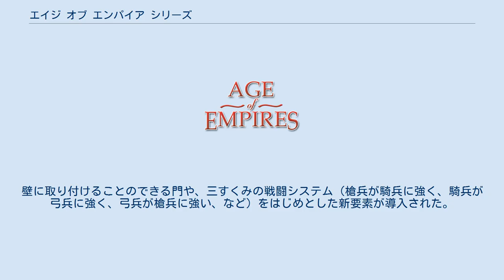エイジ オブ エンパイア シリーズ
ウォー・シミュレーションゲーム
エイジ オブ エンパイアのロゴ エイジ オブ エンパイア シリーズ（Age of Empires - ）は、アンサンブルスタジオによって開発され、マイクロソフトによって販売されているリアルタイムストラテジーゲームのシリーズ。
 拡張版：ライズ オブ ローマ（原題：Rise of Rome） 1997年10月26日リリース。
エイジ オブ エンパイアは、歴史に忠実なユニットや設定を使用したこの種のジャンルでは最初期のゲームである。
ゲームは石器時代から鉄器時代までを扱う。
それぞれ独自の特色をもつ12の古代文明をプレイできる。
拡張版は1998年10月31日にリリースされ、さらに4つの文明が追加された。
 拡張版：覇者たちの光陰（原題：The Conquerors） 拡張版（Steam版のみ）：The Forgotten 拡張版（Steam版のみ）：The African Kingdoms 拡張版（Steam版のみ）：Rise of the Rajas 1999年9月30日リリース。
壁に取り付けることのできる門や、三すくみの戦闘システム（槍兵が騎兵に強く、騎兵が弓兵に強く、弓兵が槍兵に強い、など）をはじめとした新要素が導入された。
暗黒時代からルネサンス時代までを扱い、13の文明が登場する。
 2000年8月24日にリリースされた拡張版では新キャンペーンとしてスペインのメキシコ侵略が扱われたり、「本能寺」が登場、5つ（アステカ・フン・スペイン・朝鮮・マヤ）の新たな文明が登場する。
ゲームエンジンは一作目と同じであるが、建物やユニットなどのグラフィックに、より大きくて詳細なスプライトが使用されている。
 2013年4月10日には、HD Editionと称してWindows 7以降のOSのサポートや高解像度への対応等を含むリマスター版がSteam上で発売開始となった。
その後同年10月にThe Forgotten、2015年11月にはThe African Kingdomsと、新文明や新機能等を含む拡張版もHD版向けにリリースされている。
HD版の最後の拡張版はRise of the Rajasである、先のように新文明やマップを含ました。
 このゲームはニンテンドーDS、プレイステーション2（移植はコナミ）、および携帯版のバージョンもリリースされた。
 拡張版：アトランティスの巨神たち（原題：The Titans） 2002年11月1日リリース。
正式なエイジ オブ エンパイア シリーズの作品ではないが、シリーズの番外編のようなものと考えられている。
タイトルが示すように、他のシリーズのように歴史を扱うのではなく神話を基にしている。
ギリシャ、エジプト、北欧という大きく分けて3つの文明圏が登場する。
2003年9月30日、拡張パック『アトランティスの巨神たち』がリリースされ、新たな文明圏としてアトランティスが追加された。
 拡張版：ザ ウォーチーフ（原題：The War Chiefs） 拡張版：アジアの覇王（原題：The Asian Dynasties） 2005年10月18日リリース。
ヨーロッパ各国によるアメリカの植民地化をモチーフとし、コロンブスによるアメリカ大陸の発見から産業革命時代の始まりまでを扱う。
8つのヨーロッパ文明が登場し、プレイヤー文明としては選択できないが同盟を組むことのできる12のアメリカ原住民文明が登場する。
シリーズで初めて、（エイジ オブ ミソロジーに次いで）3Dグラフィックスが採用された。
また、Havokエンジンを使用した物理シミュレーションが採用された。
拡張版『ザ ウォーチーフ』は2006年10月17日に発売され、プレイ可能な3つの原住民文明が登場する。
 2011年8月16日リリース。
アンサンブルの元開発者の新しいスタジオRobot EntertianmentはMMORTSゲームを作った。
リリースの後でGas Powered Gamesは開発を続いた。
 2017年8月21日に発表された。
本シリーズにおいて12年ぶりのナンバリング作品となる。
当時開発元はRelic Entertainmenと発表されていたが、2019年11月14日に新スタジオWorld's Edgeへと変更になったことが発表された。